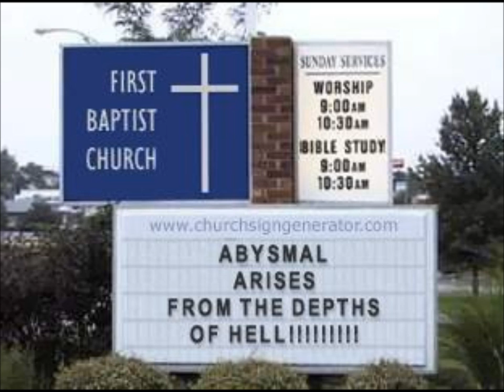Abysmal (FL) "Ice Cathedral" from "Surrealistic Fatality" demo 1992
First track from 1992 demo. Analog all the way.